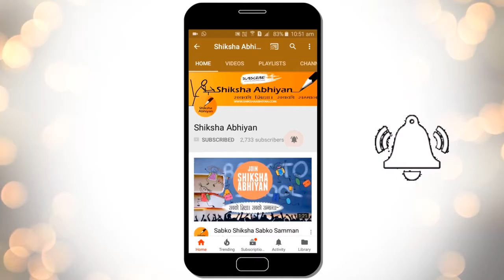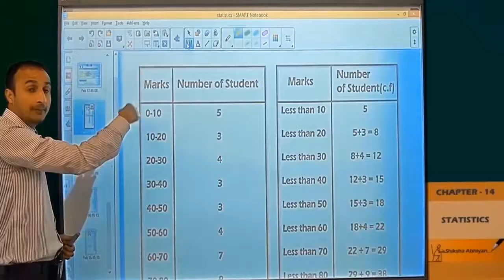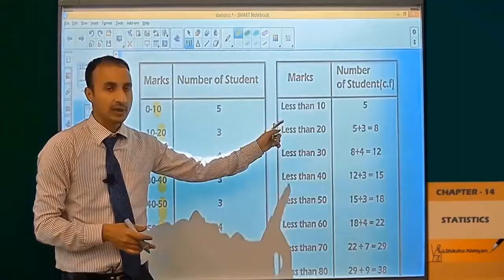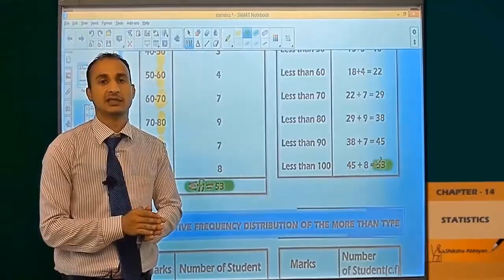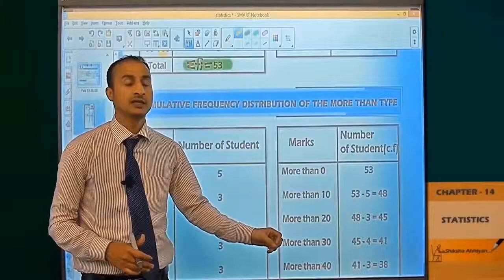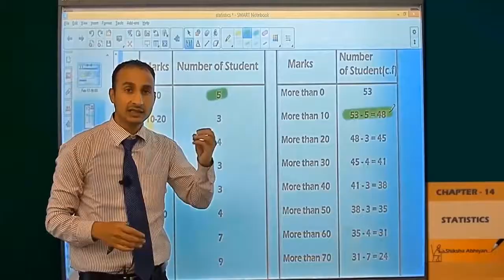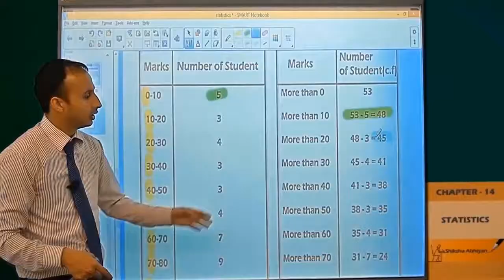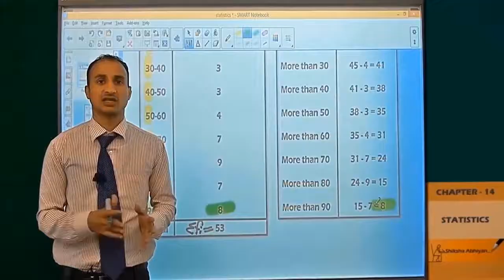Less Than & More Than Type c.f | Statistics | CBSE Class 10 Maths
In this video we will look at less than type and more than type cumulative frequency

This video is a part of series for the chapter “Statistics” of CBSE Class 10, Maths. In this series, we have completed all the concepts, examples and the entire NCERT exercises. It is the part of an initiative taken to provide quality online education to students free of cost on YouTube.